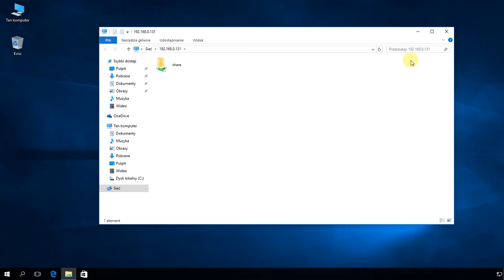Windows 10: Usuwanie zapisanych w systemie haseł do witryn internetowych i udziałów sieciowych.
Okno można wywołać poleceniem control keymgr.dll

Dodatkowo przechowywane hasła można usunąć poprzez wywołanie okna :Przechowywanie nazwy użytkowników i hasła" poleceniem:
 rundll32.exe keymgr.dll,KRShowKeyMgr